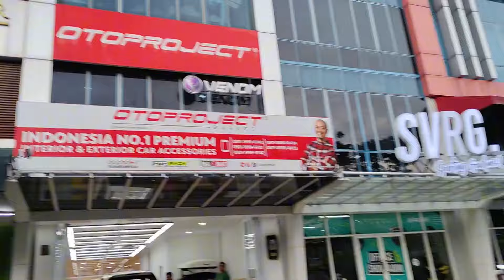Pasang Spoiler Blakang Stargazer ~ Tampil Makin Sporty